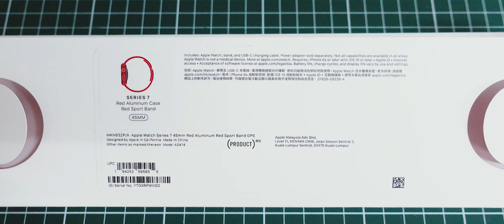Unboxing Apple Watch Series 7 (Product)RED | Q ギャラリー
Unboxing my first Apple Watch - Apple Watch Series 7 (Product)RED, I only buy (Product)RED because Apple (Product)RED purchases have helped fund HIV and AIDS programmes. Choose (RED) to continue the fight against global health emergencies. Hope you enjoy the video!

My gear:
Sony ZV-1